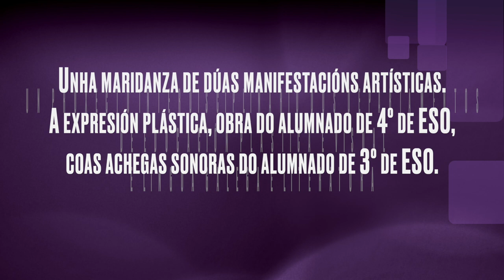A FÁBULA DA RA Ecos de Kim